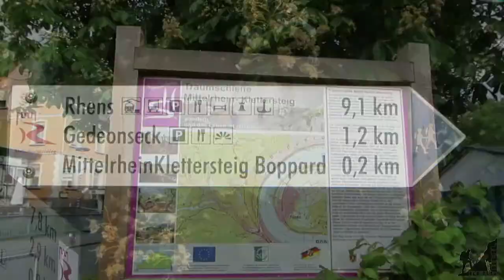Boppard Klettersteig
Mittelrhein Klettersteig in Boppard am 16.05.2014

Schwierigkeit: 2,5 (B)
Gesamtzeitaufwand ca. 3 Std.

Ausgangspunkt war der Parkplatz St.- Remigius-Platz, direkt an der B9

Zur eigenen Sicherheit ist ein Klettersteig Set zu empfehlen, auch wenn wir es nicht angelegt hatten.
Leihweise kann man sich ein Set an der ARAL Tankstelle ausleihen.

Schöner Steig, der gut mit der ganzen Familie gegangen werden kann.